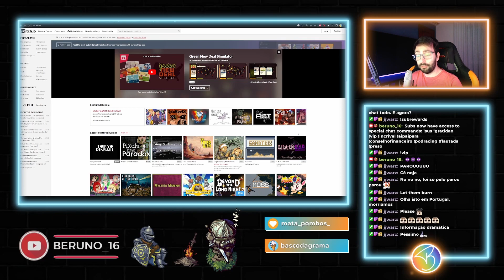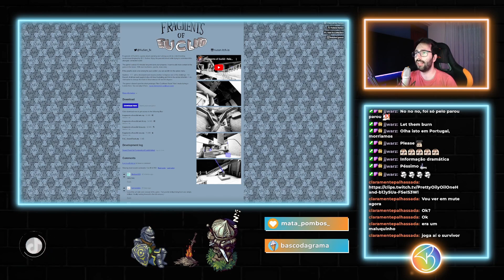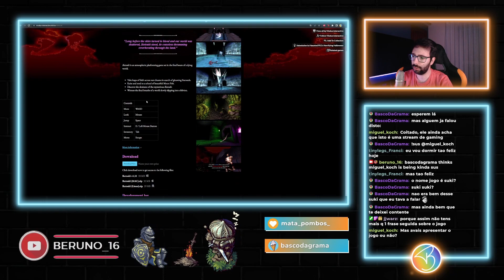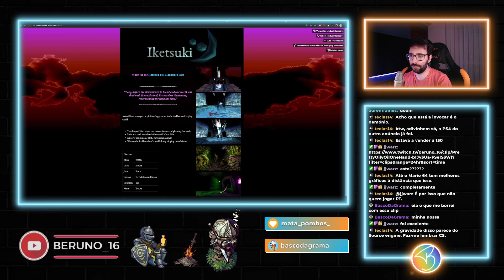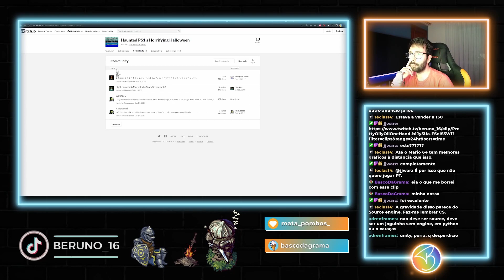3 JOGOS GRATUITOS QUE NÃO CONHECES - Itch.io Indie Game Review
Aqui vão 3 jogos que podes jogar de borla e que provavelmente não conhecias!
Subscreve para mais conteúdo e diz-me qual dos jogos mais gostaste nos comentários!
Jogos Apresentados:
Timestamps:
00:00 Intro
01:18 Jogo 1 - Deppart
04:39 Jogo 2 - Fragments of Euclid
09:14 Jogo 3 - Iketsuki
15:03 Outro